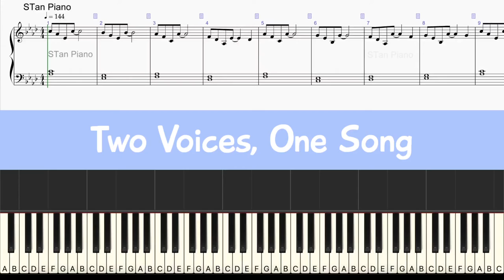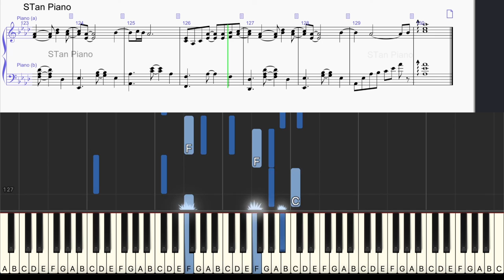Two Voices, One Song - Barbie & The Diamond Castle - Piano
Piano tutorial with sheet music (transcribed and arranged by me) of Two Voices, One Song (Barbie & The Diamond Castle soundtrack).

Credits:
- I used Sibelius, Synthesia, iMovie and InShot to produce this video.
- Original music by Amy Powers, Jeannie Lurie & Gabriel Mann.